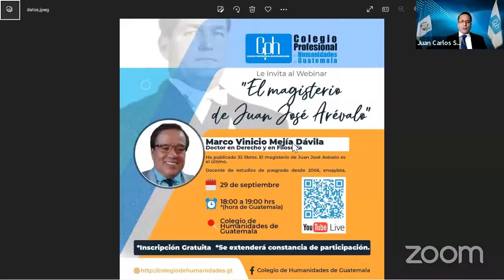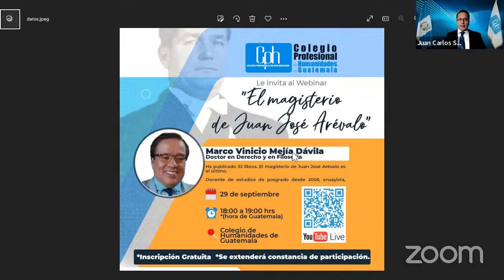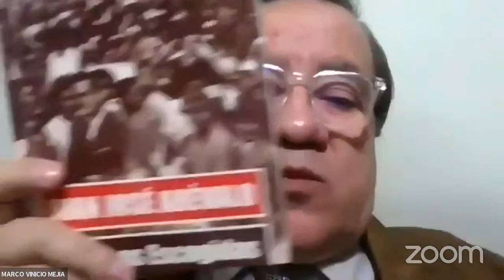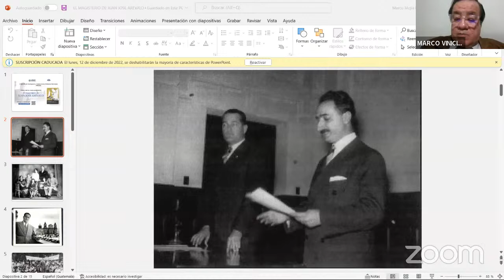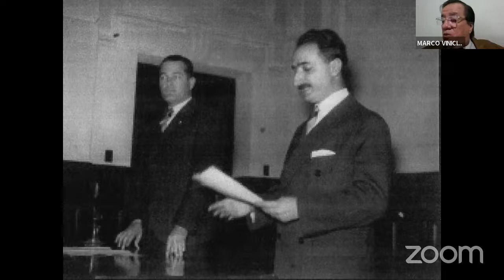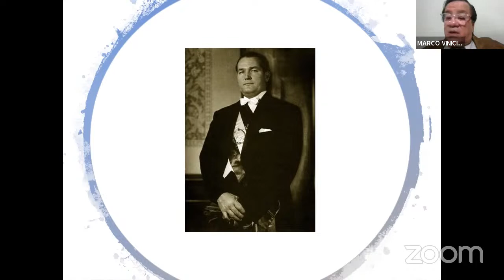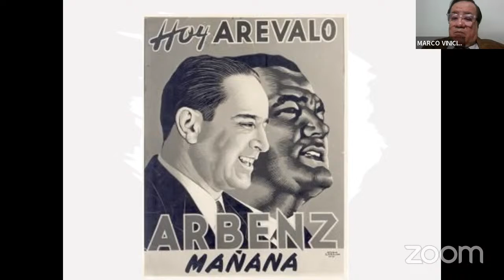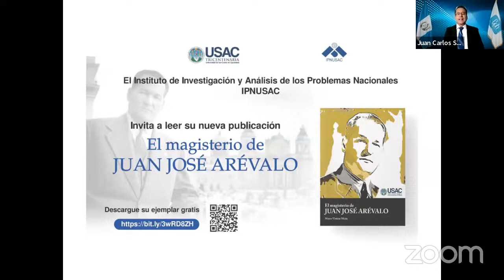Webinar: "El magisterio de Juan José Arévalo"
Expositor: Doctor en Derecho y Filosofía